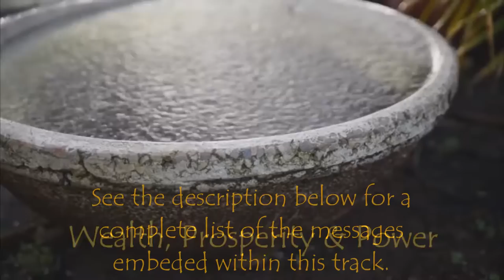Wealth, Prosperity & Power Subliminal 10 Hour Heavy Rain Sound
The subliminal messages on this track, listed below, are recorded below the sound and are looped repeatedly throughout the entire track. Listen at a comfortable volume. Can be used while awake or asleep, with or without headphones.*

Subliminal statements must be stated in the present tense, positive statements. The subliminal mind does not process negative words like "don't", "not", etc., nor does it comprehend anything other than present tense. These messages have been carefully created to work with the subconscious. For best results, work with one theme daily/nightly for at least 21 days.

Complete List of subliminal messages within this track:

I am open to all of the wealth life has to offer me.
I am constantly allowing wealth and prosperity into my life.
I speak prosperous words.
I think prosperous thoughts.
My words are charged with prospering power.
My thoughts are charged with prospering energy.
I deserve to be, do, and have wonderful things in my life.
Prosperity and abundance are my natural state.
Wealth and prosperity are good and honorable.
My wealth and prosperity make this world a better place.
Making money is easy for me.
My mind has unlimited power and ideas.
Wealth and abundance flow through me constantly.
There is more than enough wealth and good things for everyone.
All of life is generous to me and generosity flows from me.
I have access to the information I need and the ability to learn anything I want.
I can do and have anything that I desire for the betterment of myself and humanity.
I can do and have anything I wish for.
I am creating the life that I desire.
I constantly have new ideas about how to make money.
I am motivated to act on the great ideas and opportunities that come to me.
I have the time and the organizational skills to be successful.
I am grateful for all that I have.
I am grateful for all that I will have now.
All that I desire exists right now in this moment.
I am always focused on what I want to accomplish in my life.
The entire universe is abundant and I have access to that abundance.
The universe is open to me and provides me with all that I want.
My life is full of infinite positive opportunities.
I know what I want and I write it down and I think about it in detail.
I expect what I desire to come to me.
I achieve my goals. I am powerful. I am capable. I am able.
I feel happy and connected with my prosperity, wealth and power.

Blessings,
Romany Rose

Recorded and Produced by Romany Rose, Rain Sound by soundbible.com, Copyright March 2019